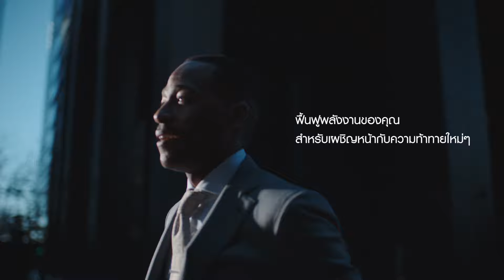TOTO Shower: Revitalizing (TH)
Revitalizing

เสมือนการนวดอย่างล้ำลึก
คลายความอ่อนล้าของกล้ามเนื้อ
ฟื้นฟูพลังงานของคุณสำหรับเผชิญหน้ากับความท้าทายใหม่ๆ

Revitalizing

Like a deep-tissue massage
Working on your tired muscles and reconditioning your body
Revitalizing your energy for your next challenge